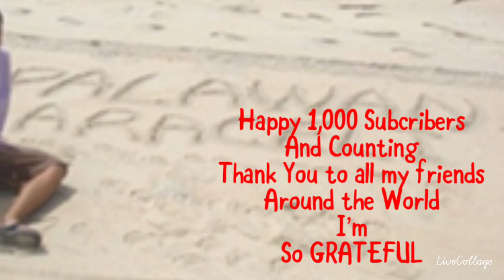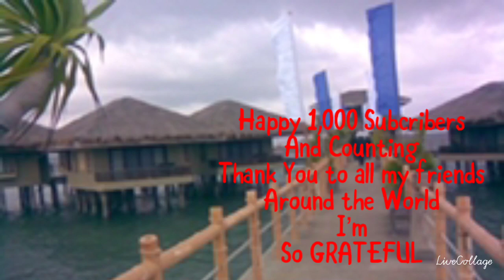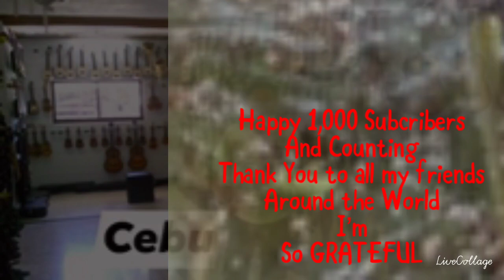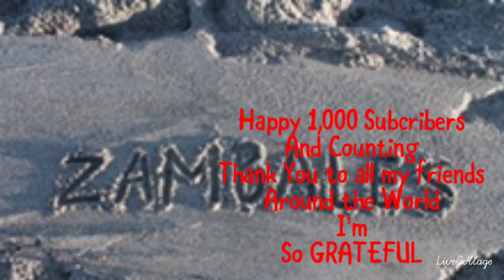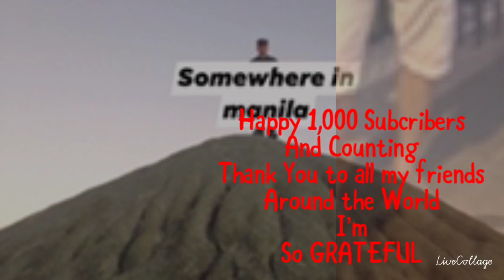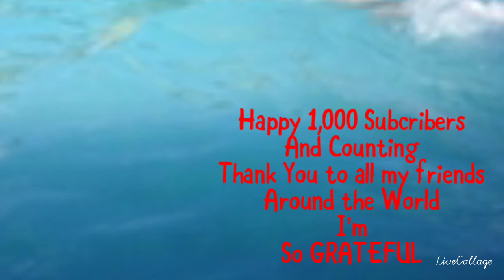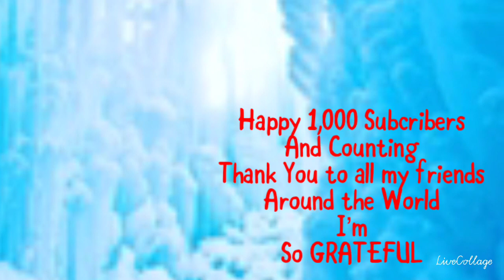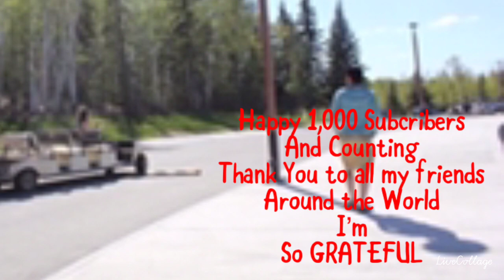Happy 1,000 Subcriber's and Counting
Im so GRATEFUL '
'Sometimes the Simplest  Things Mean the Most''